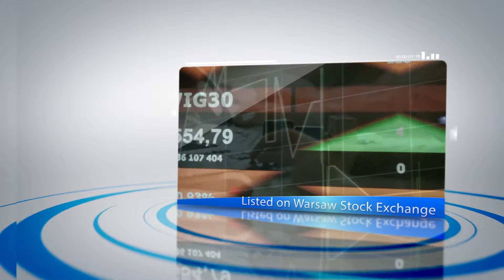PKP CARGO Corporate Video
Corporate video about PKP CARGO, one of the biggest logistics market leaders in Europe, offering a packet of complex services